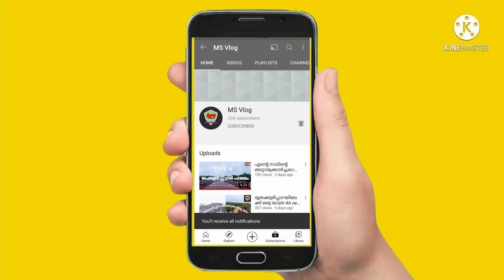ENTE NAATTILE SREEKRISHNA JAYANTHI AKHOSHAM vlog-7 ms vlog#